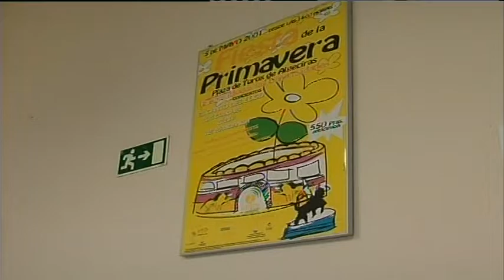Juventud y Cruz Roja ponen en marcha un taller sobre salud sexual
La Delegación de Juventud del Ayuntamiento de Algeciras y Cruz Roja Española desarrollarán el próximo mes de agosto un taller sobre salud sexual dirigido a jóvenes de entre 14 y 20 años. La iniciativa formativa será llevada a cabo bajo el formato de talleres y videoforum sobre relaciones afectivo-sexuales, métodos anticonceptivos y VIH-SIDA. Tendrá como escenario el Centro Cívico “Doctor Ventura Arjona” en San Bernabé, los días 23 y 24 de agosto en horario de once de la mañana a dos de la tarde, y aquellos jóvenes interesados en participar podrán inscribirse hasta el 18 de ese mismo mes en las instalaciones de la Delegación de Juventud, ubicadas en el número 4 de la calle Ramón y Cajal.